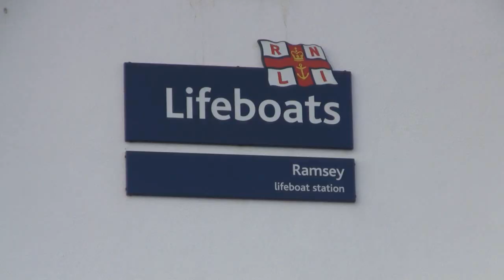Ramsey Lifeboat Jan 2010 - Isle of Man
The town of Ramsey has a long and proud association with the RNLI. The present lifeboat is  the Ann and James Ritchie.